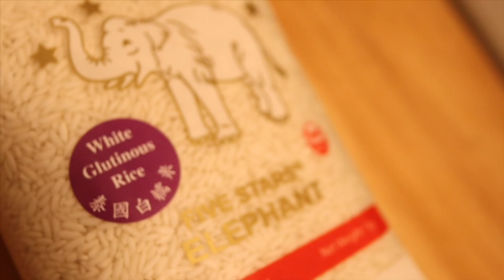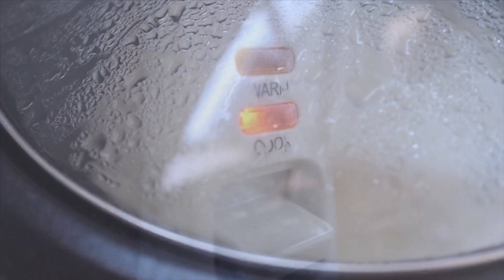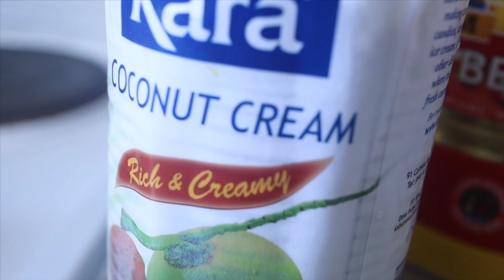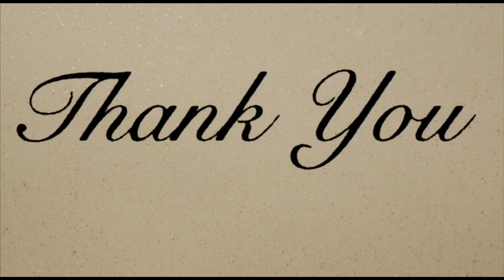Mango Sticky Rice ( သရက်သီး အုန်းနို့ ကောက်ညှင်း)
သရက်သီး အုန်းနို့ ကောက်ညှင်း